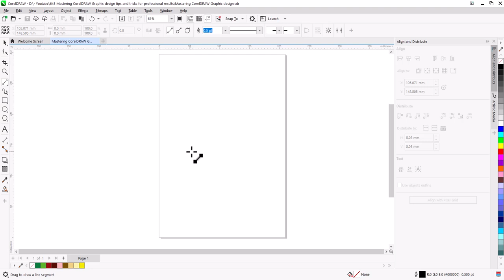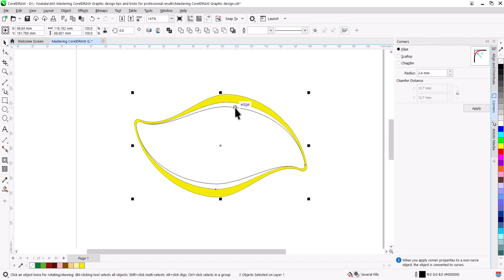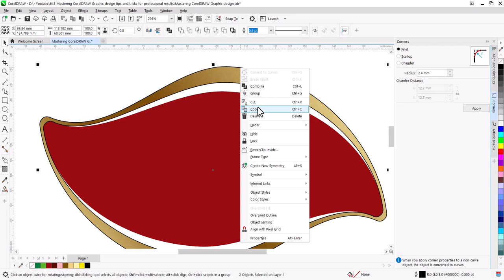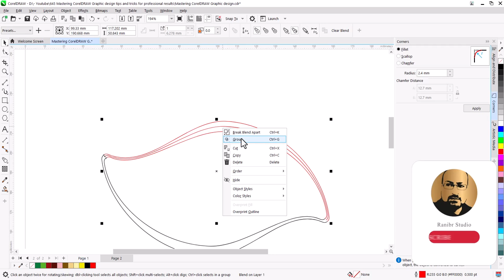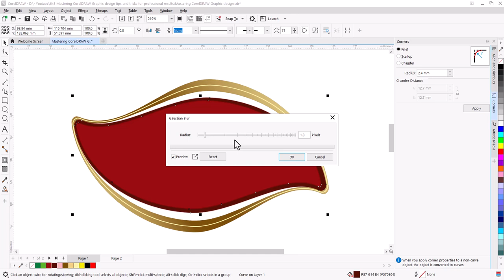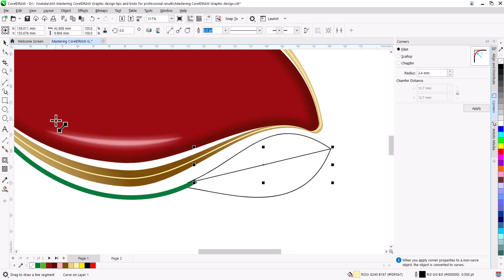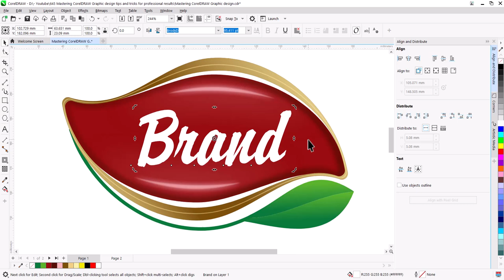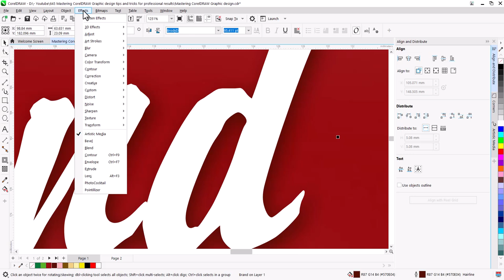Mastering CorelDRAW Graphic design tips & tricks for professional results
In this tutorial, you'll learn how to create a professional 3D logo in CorelDraw, perfect for branding and graphic design projects.